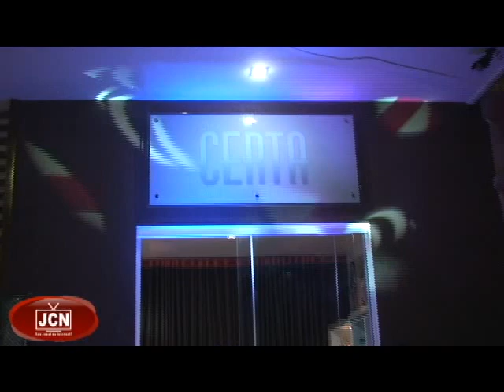Inauguração da Ótica Certa em Carnaúba dos dantas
Matéria feita pela TV JCN durante a inauguração da Ótica Certa em Carnaúba dos Dantas/RN